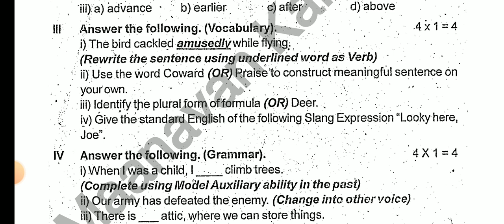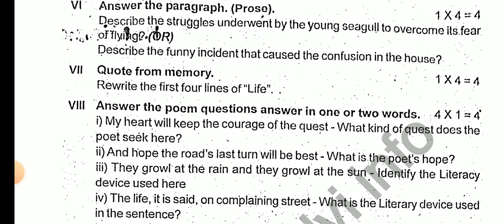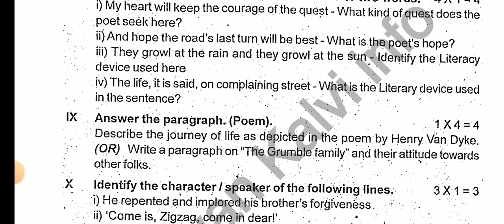10TH ENGLISH FIRST MID TERM TEST-2023 OFFICIAL ORIGINAL QUESTIONPAPER TN 10TH FIRSTMID TERM QUESTION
10TH ENGLISH FIRST MID TERM TEST-2023 OFFICIAL ORIGINAL QUESTIONPAPER TN 10TH FIRSTMID TERM QUESTION

10TH TAMIL FIRSTMIDTERM TEST-2023 OFFICIAL ORIGINAL QUESTIONPAPER II TN 10TH FIRST MID TERM QUESTION
10TH STD FIRST MID TERM TEST JULY-2023 ALL SUBJECTS MID TERM SYLLABUS EDUCATION DEPARTMENT RELEASED💯
TN 11THSTD ENGLISH FIRST MID TEST-JULY 2023 OFFICIAL ORIGINAL GOVERNMENT QUESTIONPAPER 12TH ENGLISH💯
12TH BIOLOGY PUBLICEXAM MARCH-2024 II HOW TO WRITE BIOLOGY EXAM OFFICIAL ORIGINAL QUESTION & ANS KEY

12THSTD BOTANY & BIO-BOTANY CHAPTER-1ASEXUAL&SEXUAL REPRODUCTION IN PLANTS 1.1 A SEXUAL REPRODUCTION

12THBIOLOGY BIO-BOTANY#GROUP

TN UG PG COLLEGE UNIVERSITY SEMESTER EXAM JUNE-2023OFFICIAL TIME HIGHEREDUCATION DEPARTMENT RELEASED
10,11,12TH PUBLIC EXAM-2024 ONLINE CLASS TN EDUCATION DEPARTMENT BREAKING விடுமுறையில் ஆன்லைன் CLASS
TN COLLEGE UNIVERSITY FIRST YEAR U.G STUDENTS FOR ENGINEERING TN HIGHER EDUCATION DEPARTMENT AICTE 💯

10THSTD#WHAT'SAPP#GRUOP

12TH STD SCHOOL UPDATE 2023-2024

11TH STD SCHOOL UPDATE 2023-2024

10TH STD SCHOOL UPDATE 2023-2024

1.12THSTD BOTANY & BIO-BOTANY CHAPTER-1ASEXUAL&SEXUAL REPRODUCTION IN PLANTS 1.1 A SEXUAL REPRODUCTION

2.12TH STD BOTANY BIO-BOTANY CHAPTER-1ASEXUAL&SEXUAL REPRODUCTION IN PLANTS 1.2.1 NATURAL METHOD PLANT

3.12TH STD BOTANY BIO-BOTANY CHAPTER-1ASEXUAL&SEXUAL REPRODUCTION IN PLANTS 1.2.2 ARTIFICIAL METHOD 💯🌿

4.12TH STD BOTANY BIO-BOTANY CHAPTER-1ASEXUAL&SEXUAL REPRODUCTION IN PLANTS 1.3  SEXUAL REPRODUCTION 🌿

5.12TH BOTANY BIO-BOTANY CHAPTER-1ASEXUAL&SEXUAL REPRODUCTION IN PLANTS  1.4.1 MALE REPRODUCTIVE PART💯

6.12THSTD BOTANY & BIO-BOTANY CHAPTER-1ASEXUAL&SEXUAL REPRODUCTION IN PLANTS 1.1 A SEXUAL REPRODUCTION

12THBIOLOGY BIO-BOTANY#GROUP

1.12THSTD BOTANY & BIO-BOTANY CHAPTER-1ASEXUAL&SEXUAL REPRODUCTION IN PLANTS 1.1 A SEXUAL REPRODUCTION

2.12TH STD BOTANY BIO-BOTANY CHAPTER-1ASEXUAL&SEXUAL REPRODUCTION IN PLANTS 1.2.1 NATURAL METHOD PLANT

3.12TH STD BOTANY BIO-BOTANY CHAPTER-1ASEXUAL&SEXUAL REPRODUCTION IN PLANTS 1.2.2 ARTIFICIAL METHOD 💯🌿

4.12TH STD BOTANY BIO-BOTANY CHAPTER-1ASEXUAL&SEXUAL REPRODUCTION IN PLANTS 1.3  SEXUAL REPRODUCTION 🌿

5.12TH BOTANY BIO-BOTANY CHAPTER-1ASEXUAL&SEXUAL REPRODUCTION IN PLANTS  1.4.1 MALE REPRODUCTIVE PART💯

6.12TH BOTANY BIO-BOTANY CHAPTER-1ASEXUAL&SEXUAL REPRODUCTION IN PLANTS STEP INVOLVED MICROSPROGENESIS